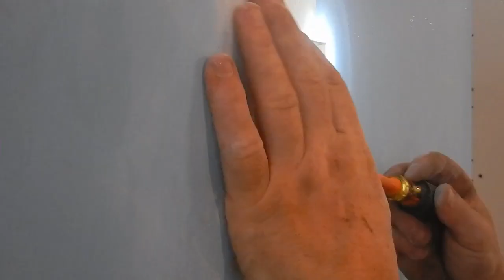video 42: Moving a cooker circuit and providing a spur for the cooker hood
This didn't go according to what I was told on arrival - having finished the first day the customer wanted the chase moved (his son had given me duff info).  Typical that it was into the HARDEST bricks they must have been engineering bricks.  Had to go in on the Saturday to get the rest done, and move the cooker switch.